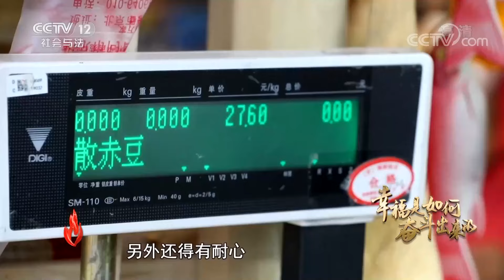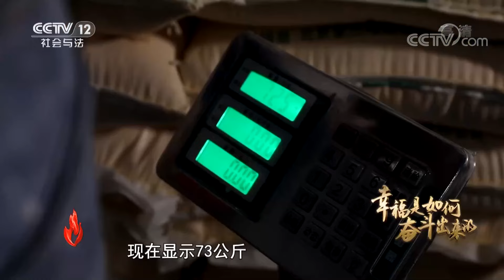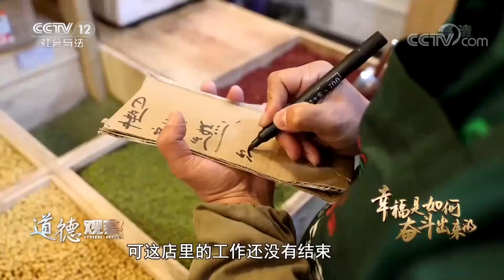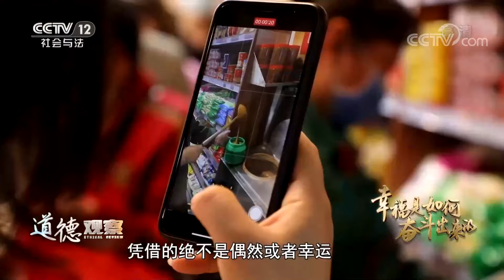《道德观察(日播版)》探秘北京最后一家国营粮店 这里的芝麻酱香的能蘸一切 20221003 | CCTV社会与法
本期看点：北京的一家老粮店，成立于1982年，也是北京唯一一家国营粮店，实际上在2005年这家老粮店已经关张了，在2007年又重新开张，当时许多老顾客都很担心，不知道粮店还能坚持多久。然而15年过去了，粮店不仅一直经营到现在，而且生意还特别红火，如今它还成了北京的“网红”粮店。